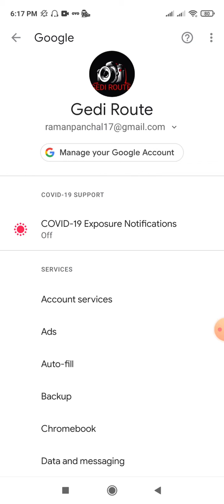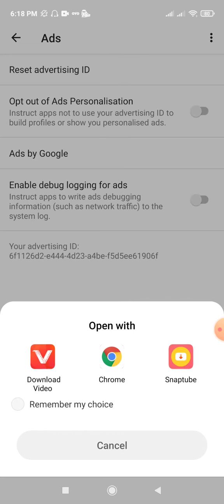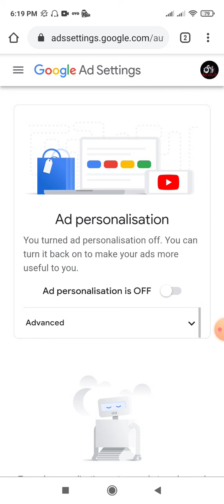Youtube Ads Kaise Band Kare | How To Stop Youtube Ads | How To Remove Ads From Youtube | block Ads